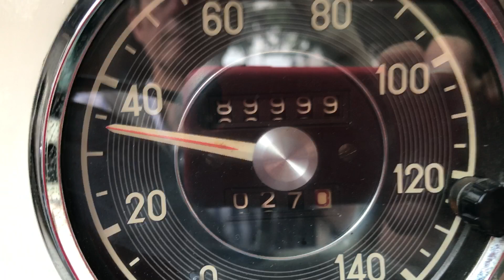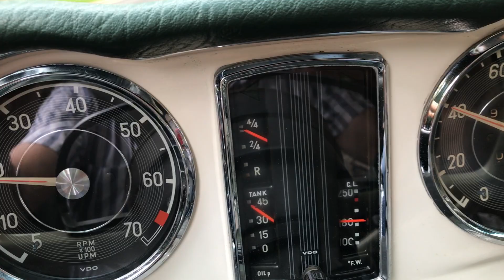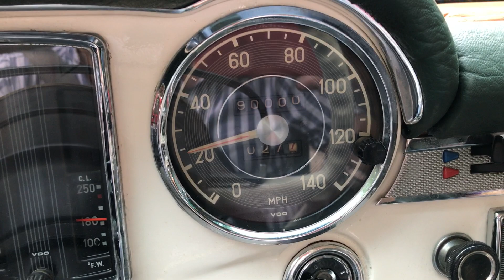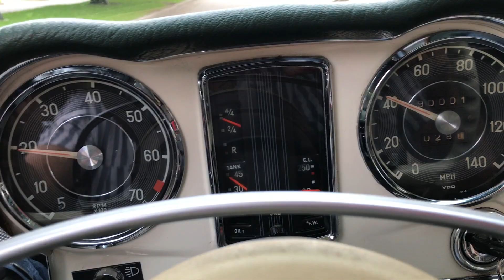My 280SL Turning 90,000 Miles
This car has been so amazing. Absolutely bullet proof. Just normal maintenance and it runs like it is brand new.